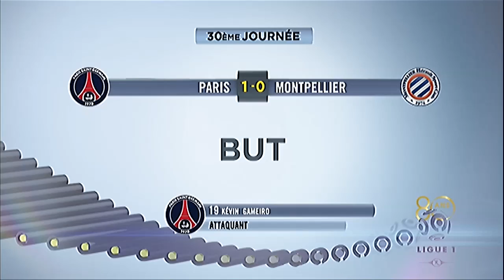But Kevin GAMEIRO (80') - Paris Saint-Germain - Montpellier Hérault SC (1-0) / 2012-13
Paris Saint-Germain - Montpellier Hérault SC (1-0) - But de Kevin GAMEIRO (80'). Tous les buts de Paris Saint-Germain - Montpellier Hérault SC en vidéo.

Parc des Princes - vendredi 29 mars 2013

Buteurs : Kevin GAMEIRO (80' - Paris Saint-Germain)